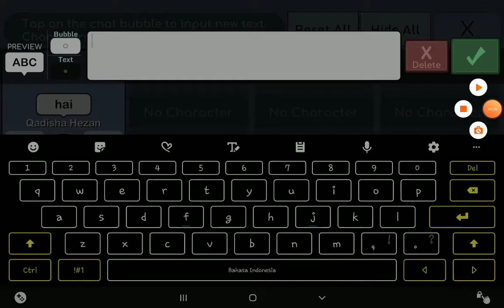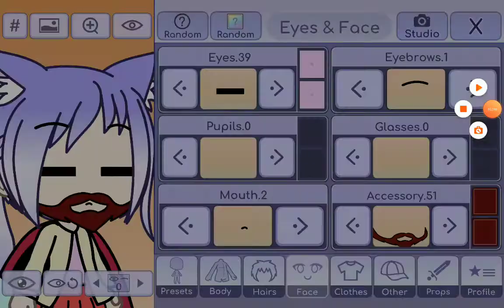Qadisha: Im letting my friends to play Gacha Life TwT (Ft: My Friend School)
LOOOOOOOOOOOOOOOOOOL